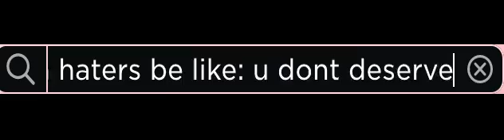Haters be like: